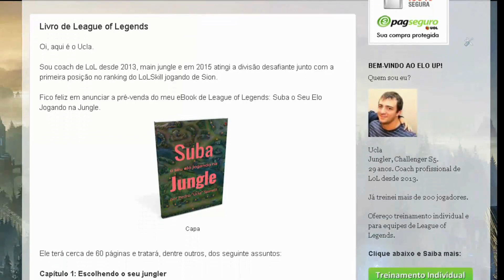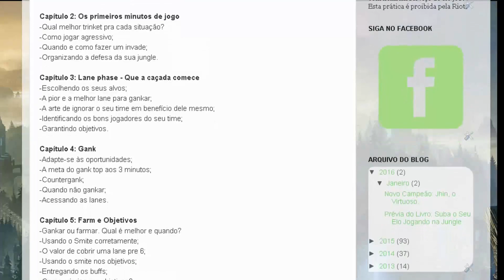Coach Vi Jungle Bronze III (um dos melhores junglers do patch)